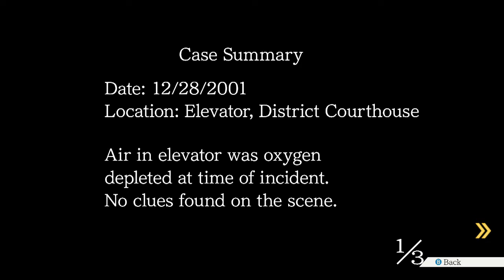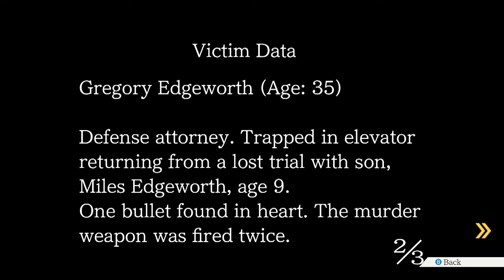Let's Play Phoenix Wright: Ace Attorney (Blind) Ep. 23: Faulty Memory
When you don't have much to recall, it's not hard to manipulate someone to say what you want.